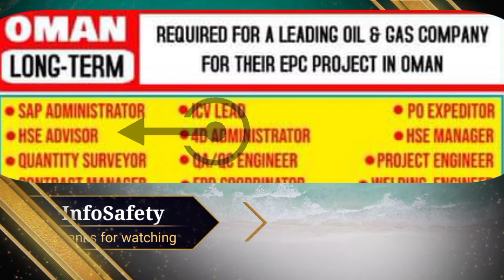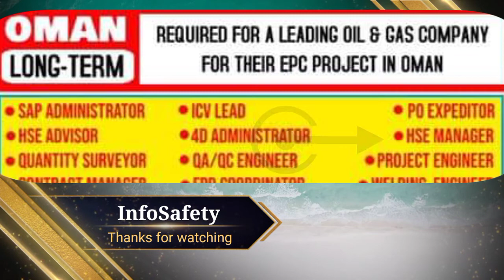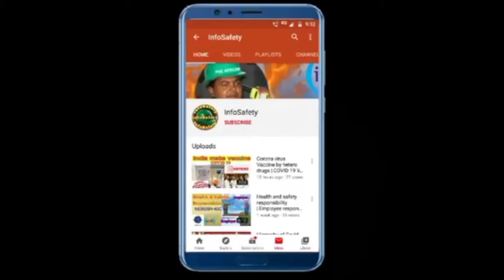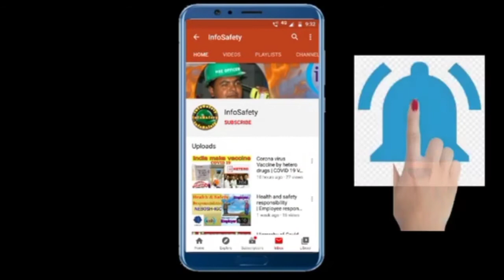Latest Safety Officer job in Gulf | HSE Officer job 2021#gulf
Hi